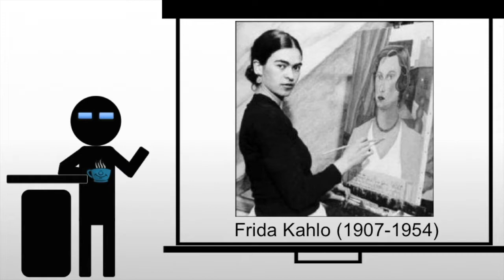Kahlo The Two Fridas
A brief exploration of Frida Kahlo's The Two Fridas